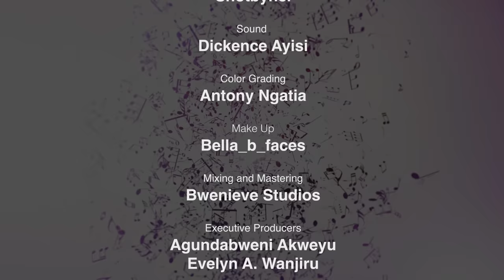Princess Harriet | Lifting Voices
Lifting Voices" is a captivating YouTube music program dedicated to praise and worship. Through uninterrupted and immersive ministrations, we feature talented gospel musicians who share their passion, faith, and personal encounters with God. Let your voice join the chorus as we spread love, light, and faith to all corners of the world.

Ministration List:
1.Introduction: 00:00
2. How Great Thou Art: 01:05
3. Roho Yangu: 01:41
4. How Great is My God: 10:24
5. Umeweka Wimbo Kinywani Mwangu 15:00

Executive Producers:
Agundabweni Akweyu
Evelyn Wanjiru Agundabweni

Guest Minister:
Princess Harriet

Keyboard:
Laktari Steve

Producers:
Agundabweni Akweyu.
Dickence Ayisi
Jada Amondi.

Editor:
Antony Ngatia

Sound:
Dickence Ayisi

Camera:
K Thomas
Reubeh
Shotbynel

Lighting:
Douglas Marcelo

Mixing And Mastering:
Bwenieve Studios.

A Bwenive Production 2023.